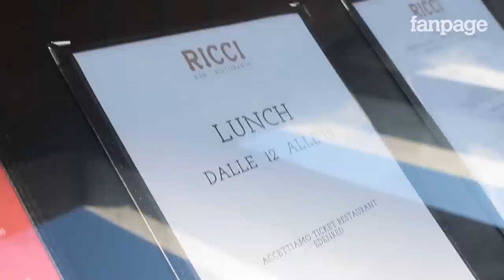Caso Lucarelli-Belen, la socia del Ricci: "Eravamo chiusi, quindi non è stata cacciata"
Simona Miele, una dei soci con Belen Rodriguez, Joe Bastianich e Luca Guelfi del ristorante 'Ricci', racconta a Fanpage.it che all'orario in cui Selvaggia Lucarelli e Gianni Morandi sono stati invitati a lasciare il bar, il Ricci era "tecnicamente chiuso" e che quindi non si tratterebbe di un vero e proprio allontanamento. Sta di fatto che se la Lucarelli tornasse, di certo non ci sarebbe il piacere di offrirle un caffè 'riparatore'.